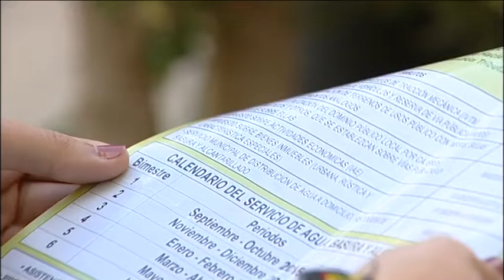NOTICIA PLAN VENCIMIENTO ESPECIAL CAMPAÑA OLVÍDATE DE ACORDARTE 08 01 2020